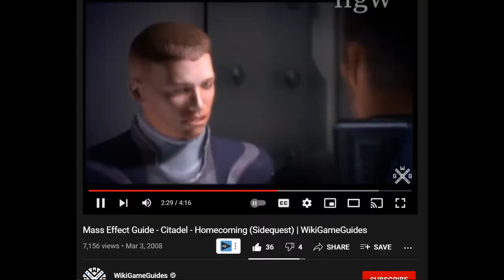I'M THE CAPTAIN NOW! | Mass Effect Legendary Edition | Blind Walkthrough - Part 3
This series will include the full game story of Mass Effect Legendary Edition from beginning to ending. These videos will cover all main story missions within Mass Effect Legendary Edition at Max Settings on PC. This is the Remastered Version of Mass Effect 1, 2, and 3. They upgraded the graphics, and seamlessly joined a lot of stuff together! This Part 3 went very well, but we got some big news and made a big discovery about Saren with the council!